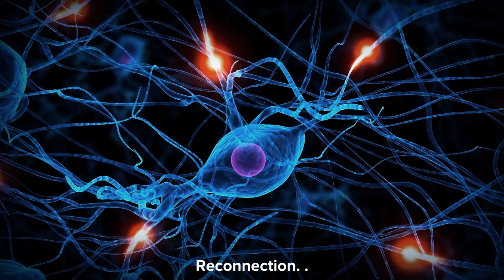Regeneration / Exploration / Reconnection / Reexamination / Final Step: Pura Vida!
Soon it will be time to start fresh!  The need will be there and we are all looking forward to it!  We'll see you here in Costa Rica. .

We invite you to review our other videos at our
Costa Rica Pura Vida Lifestyle Podcast YouTube Video Channel.  We have over 30 videos that touch on many topics regarding the life here in Costa Rica.

Listen to us at Costa Rica Pura Vida Lifestyle Podcast Series as well.  We have over 120 episodes to date discussing so many topics!  You can find us on all major podcast platforms, including Spotify, Apple Podcasts, Google Podcasts, Anchor, Radio FM, Breaker & many more!  Here's our link to get you started